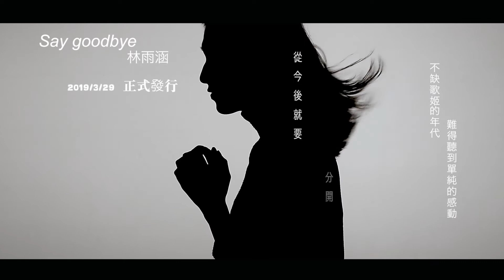林雨涵 Ruby 《Say goodbye》 MV預告-林雨涵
Say goodbye MV預告-林雨涵

2019/3/29 正式發行 敬請期待

不缺歌姬的年代
難得聽到單純的感動